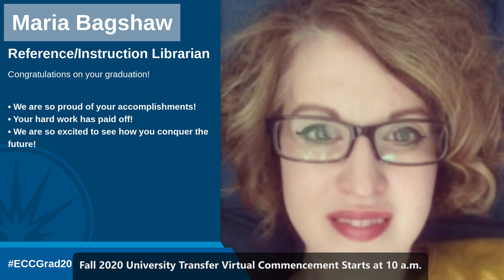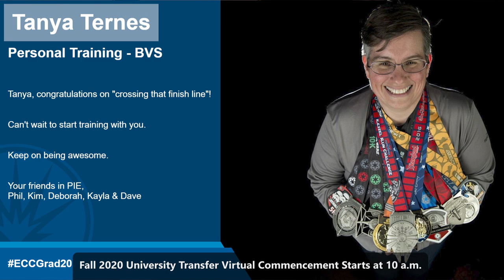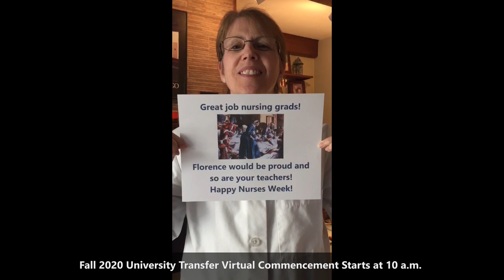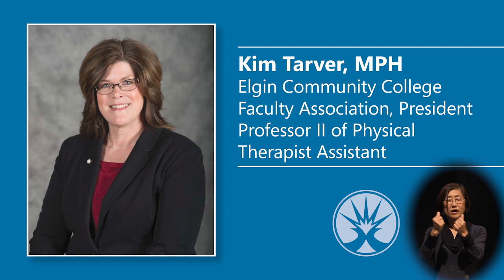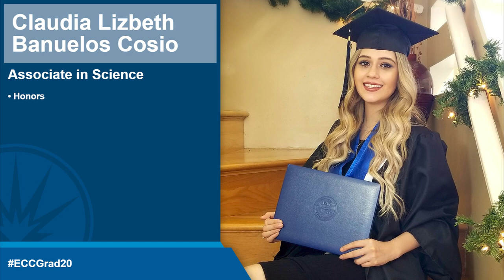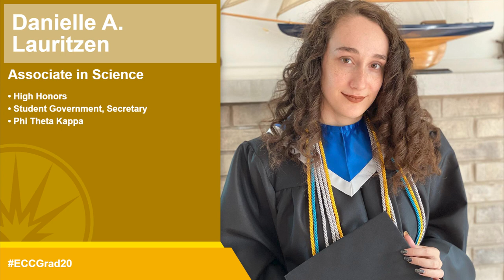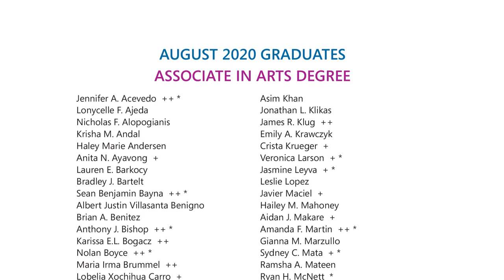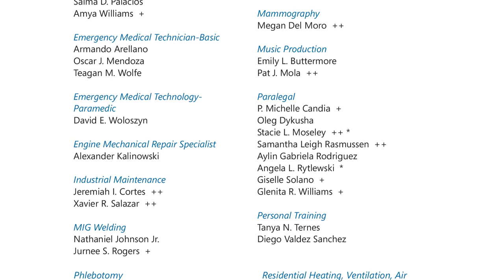Elgin Community College Fall 2020 University Transfer Commencement Ceremony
Celebrate Elgin Community College's fall 2020 University Transfer graduates with this virtual commencement ceremony.

You can download the complete program and listing of graduates at elgin.edu/celebrate.